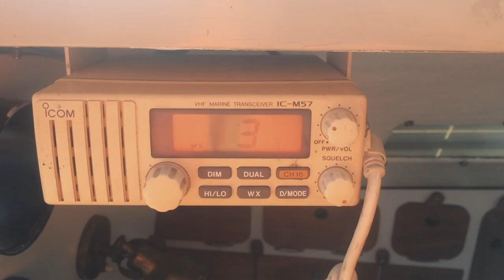Sparxsea - Little Wooden Boat (Official Music Video)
"Little Wooden Boat" is the first single from Sparxsea's upcoming debut full length album "On the Sea". The song released May 15, 2020 along with its music video which features sailor Holly Martin on her solo journey around the world in a 27-foot sailboat.

"On the Sea" is co-produced by Will Holland (Pixies, Fall Out Boy) and Will Bradford (SeepeopleS) and is being recorded, mixed, and mastered at Chillhouse Studios in Boston. It releases in late fall 2020.

Video credits: footage by Holly Martin (used with permission), edited by Darrell Foster.